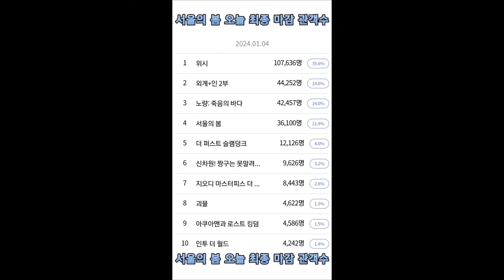서울의 봄 오늘 최종 마감 관객수